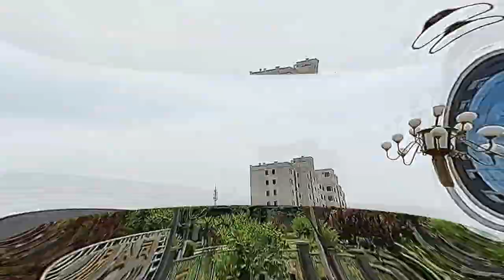Chengde Hebei China. 承德 Чэндэ (3500000)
Chengde, formerly known as Jehol and Rehe, is a prefecture-level city in Hebei Province. It is best known as the site of a mountain resort, a vast imperial garden and palace that were formerly used by the Qing emperors.